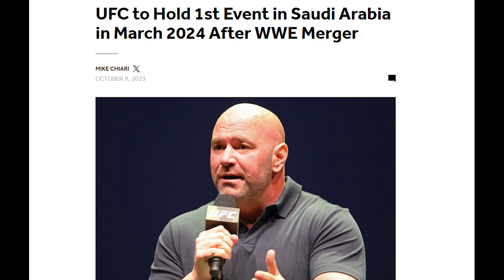Conor McGregor Confirmed Return Date Against Michael Chandler! Is UFC 300 Dead?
Brace yourselves, fight fans! In this video, we unpack the bombshell announcement that has the MMA world buzzing: Conor McGregor is set to make a spectacular return to the octagon during International Fight Week. The opponent? None other than the powerhouse Michael Chandler, in what promises to be an epic clash on June 29th.

Join me as we break down the implications of this blockbuster matchup, analyzing the styles, strengths, and potential fireworks that McGregor vs. Chandler could bring. The return of "The Notorious" during one of the biggest weeks in the MMA calendar adds an extra layer of excitement to the anticipation.

Share your predictions, expectations, and thoughts in the comments as we gear up for Conor McGregor's highly anticipated comeback. It's fight week anticipation at its best! 🥊🌐